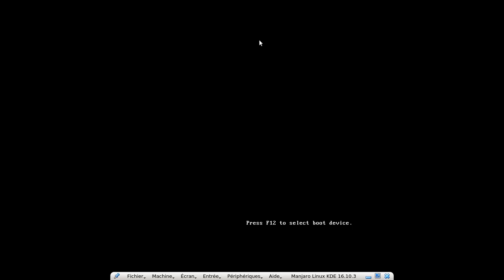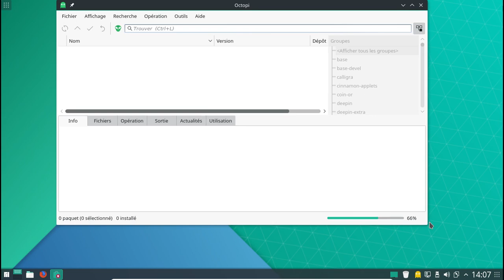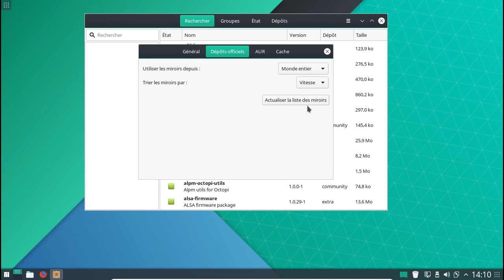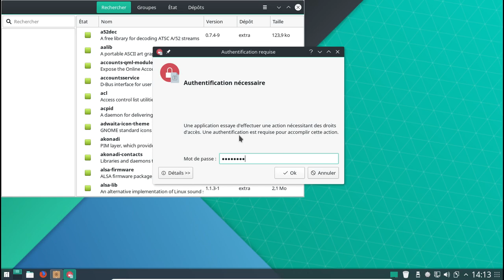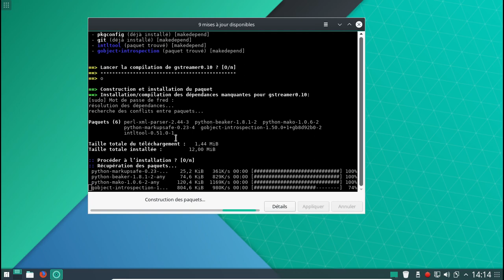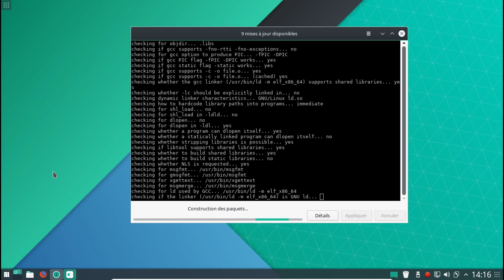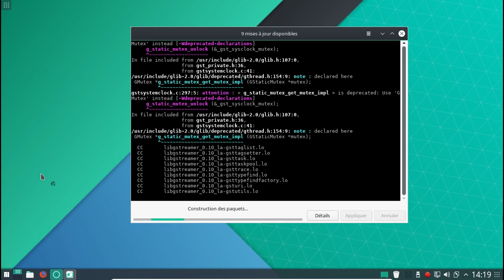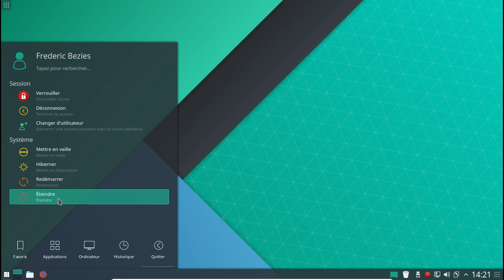Remplacer Octopi par Pamac sur la Manjaro Linux KDE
Horodatage de la vidéo :

00:10 : clin d'oeil à Adrien :)
01:38 : lancement de la machine virtuelle
02:38 : une minute plus tard, on est presque sous Plasma
03:25 : Ouf ;)
03:35 : lancement d'Octopi.
04:15 : installation de Pamac
05:45 : premier lancement de Pamac et présentation rapide du "bouzin"
06:25 : AUR or not AUR... That is the question :)
06:50 : au revoir Octopi... :)
07:35 : on ferme la session de Plasma pour vérifier que tout fonctionne à la connexion suivante.
08:32 : c'est beau l'informatique quand ça fonctionne :)
09:06 : AUR or not AUR... Et le nombre de mise à jour qui s'adapte... C'est beau l'informatique quand ça fonctionne :)
09:41 : mise en route d'une compilation des compilations des paquets gstreamer...
11:19 : début d'une longue galère pour meubler le temps et tenter de récupérer les icones sur le bureau de KDE...
14:50 : tiens, l'outil de configuration s'est fait seppuku ? :)
15:52 : et l'aide en ligne qui reste en anglais... Joie !
16:42 : dur de gérer les paquets orphelins dans Pamac, non ? :)
17:13 : le climat se venge ?